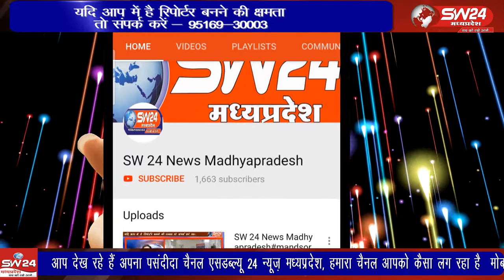Ujjain- किसी ने देव दर्षन कर शुभता मांगी तो किसी ने बाबा महाकाल के दरबार में शीष झुकाया।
किसी ने वृद्ध आश्रम जाकर दीन-दुखियों की सेवा की। किसी ने देव दर्षन कर शुभता मांगी तो किसी ने बाबा महाकाल के दरबार में शीष झुकाया। उज्जैन के प्रमुख मंदिर, घाट और वृद्ध आश्रमों में यही दृष्य नजर आया। उज्जैन से वीरेंद्र शर्मा की रिपोर्ट